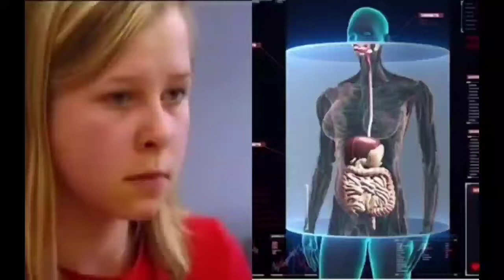एक ऐसी लड़की जो बिना किसी यंत्र के मनुष्य के शरीर में से हड्डियां देख सकती है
एक ऐसी लड़की जो बिना किसी यंत्र के मनुष्य के शरीर में से हड्डियां शारीरिक अंग देख सकती है